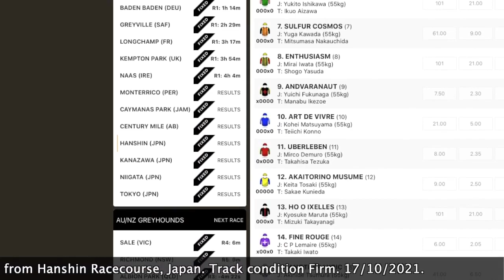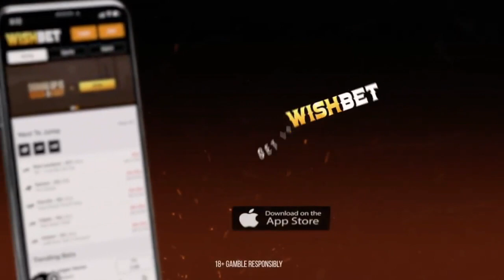2021 Shuka Sho | Sodashi, Akaitorino Musume and Uberleben - 秋華賞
2021 Shuka Sho horse race over 2000m from Hanshin Racecourse, Japan. Group 1 horse race for fillies featuring: Sodashi, Uberleben, Akaitorino Musume, Fine Rouge. The third leg of the Japanese Fillies Triple Crown.

Lew Dub's Personal Best coverage of Japanese horse racing. The UnOfficial Melbourne Cup Channel.